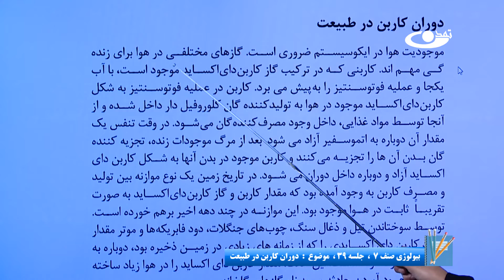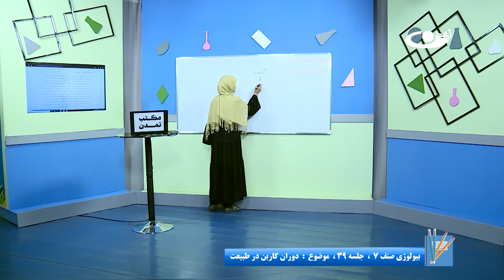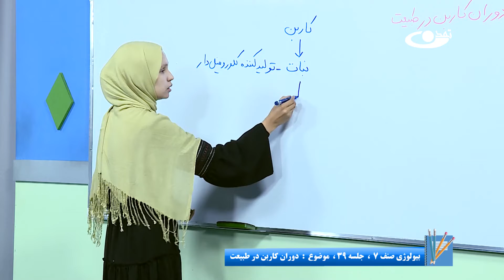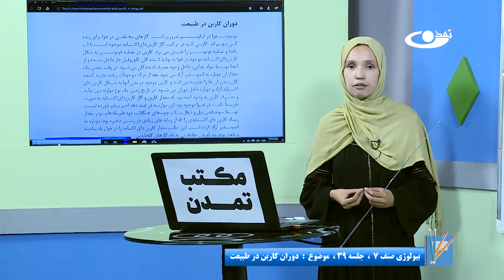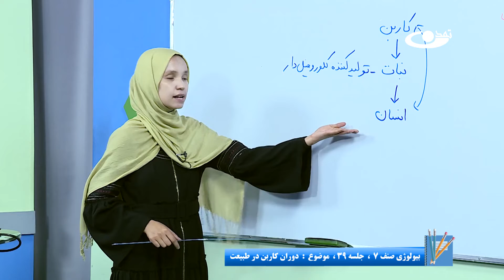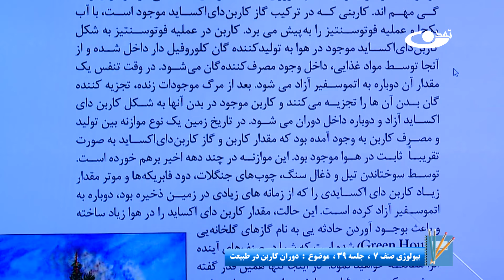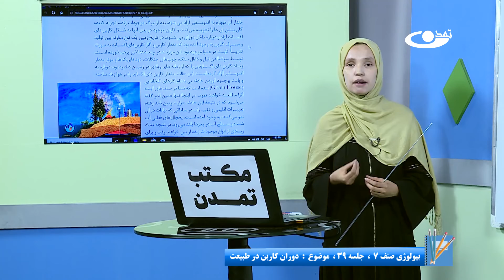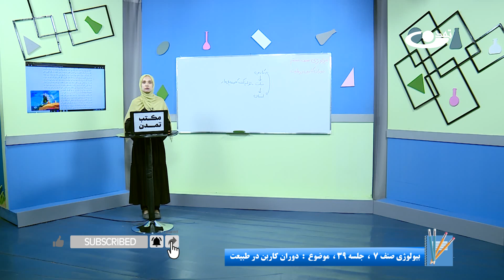بیولوژی صنف هفتم- جلسه سی ونهم - موضوع: دوران کاربن در طبیعت -31-6-1401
موضوع برنامه: بیولوژی صنف هفتم – جلسه سی ونهم- موضوع:دوران کاربن در طبیعت

آدرس سایت و شبکه های اجتماعی ما:
است.